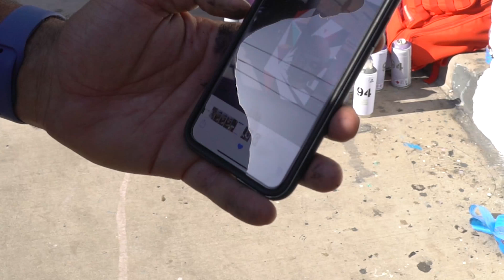P Scott @ Soho House | Elevation Art Series - Full Episode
P. Scott @ Soho | Elevation Art Series - Full Episode with @PScottArt
Host G. Green @GGreenRan
PScottArt.com